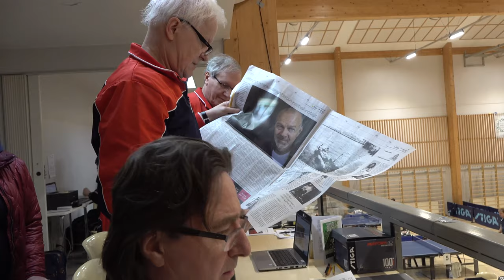Koski 5-1-2019 osa La 4K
Kosken kilpailuista lauantailta 4K-kuvaa (myös testailua hidastuskuvilla)